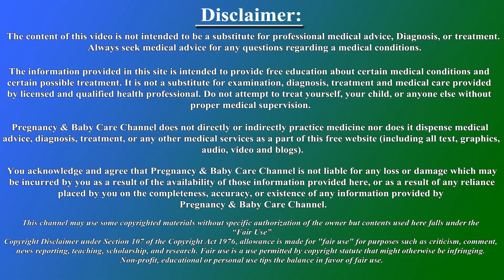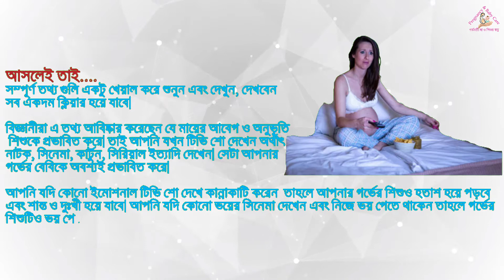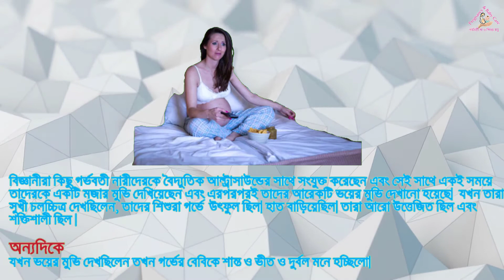গর্ভাবস্থায় কার্টুন দেখলে কি গর্ভের বাচ্চার কোনো ক্ষতি হয়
একজন সাধারণ নারী যা যা করতে পারেন প্রায় তার সবকিছুই একজন গর্ভবতী মা ও করতে পারেন। যেমন: শপিং করা, রেস্তোরায় যাওয়া, সিনেমা দেখা, টিভি দেখা ইত্যাদি।  তবে মায়ের মনের সাথে শিশুর গভীর সম্পর্ক রয়েছে। তাই মা কে অবশ্যই ওই সকল কাজ করতে হবে যা  গর্ভের সন্তানকে সবদিক  থেকে উন্নত করে।
এখন প্রশ্ন হলো, গর্ভাবস্থায় কার্টুন দেখলে কি গর্ভের বাচ্চার কোনো ক্ষতি হয় ?